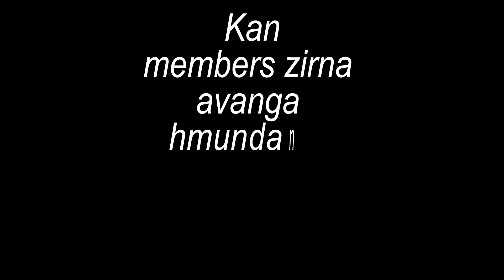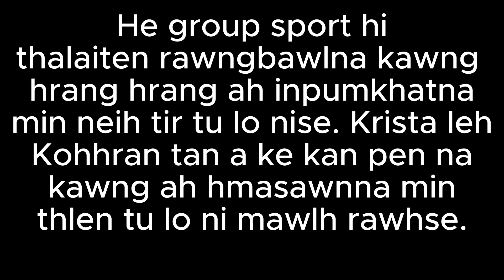TKP Maranatha Unit Sport Day 1